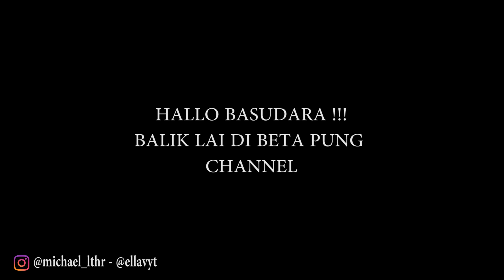🔴Vlog 27... IMLEK DAN POHON ANGPAU DI AMBON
Kota Ambon sekali lagi membuktikan diri sebagai kota paling toleransi di indonesia.. perayaan Imlek di Ambon Tahun ini bisa di bilang cukup meriah. karena di beberapa titik di Ambon ada beberapa perayaan Imlek seperti barongsai dan beberapa pertunjukan bernuansa imlek. dan di video ini b mau tunjukan bagaimana perayaan imlek di Ambon khusus di beta pung keluarga...
dangke su nonton video ini basudara!!

chinese new year, gong xi fa cai, china.